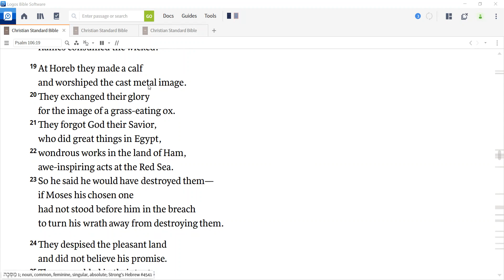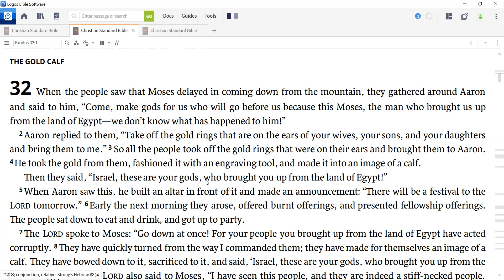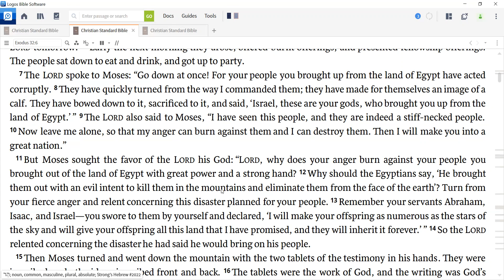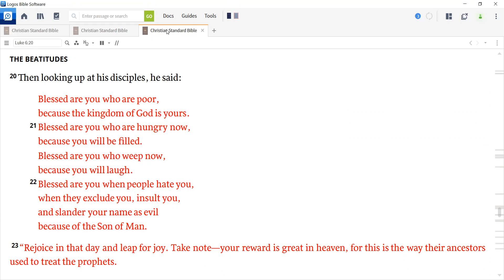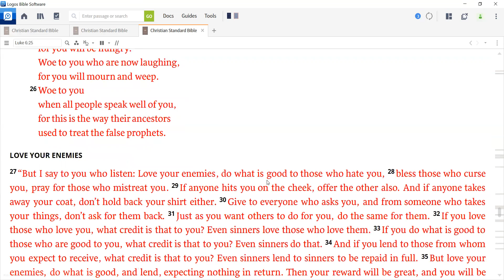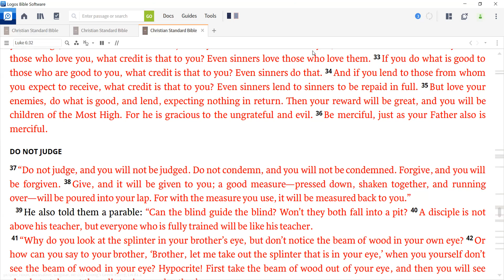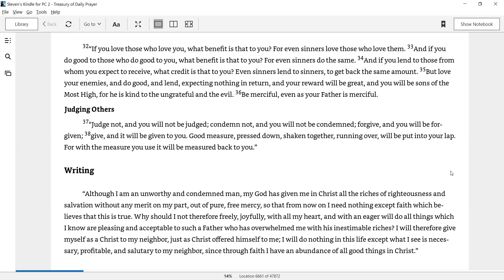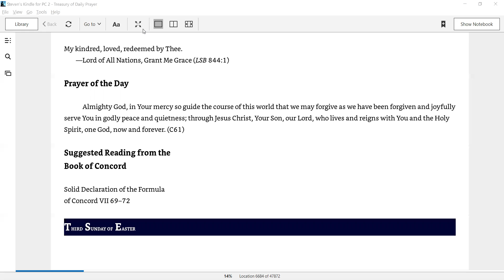Daily Devotion for April 17, 2021